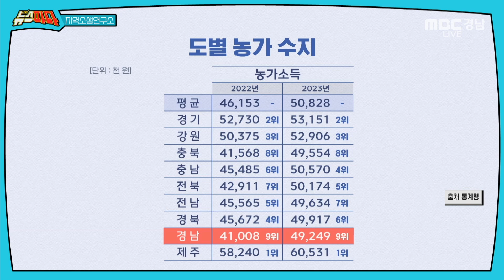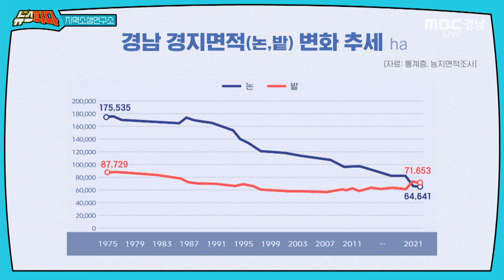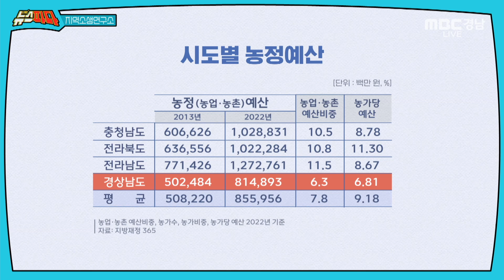농민에게 월급주면 젊은 청년들 농사 지을까? | [지역소생연구소] 240606 MBC경남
지난해 기준, 경남의 농가 인구는 24만 4천 여명으로 도민의 7.5%가 농업에 종사합니다. 반면, 농가의 연소득은 4.920만원으로 광역도 중 꼴찌에 머물렀습니다. 오늘 연구 과제는 전국 최하위 농가소득을 올리는 방법을 찾아보겠습니다.

0:00 오프닝
0:37 경남 농민 삶의 만족도는?
3:50 경남 농가소득 추이
11:16 2022년 쌀갑 폭락 통계 작성 후 낙폭 가장 커
13:49 양곡관리법 개정안은?